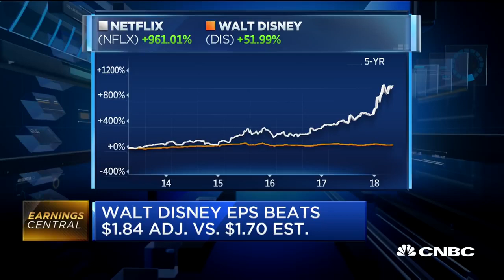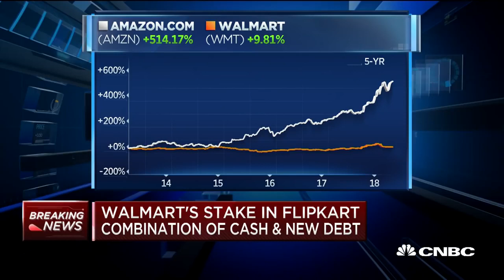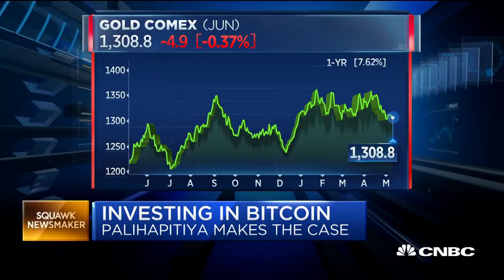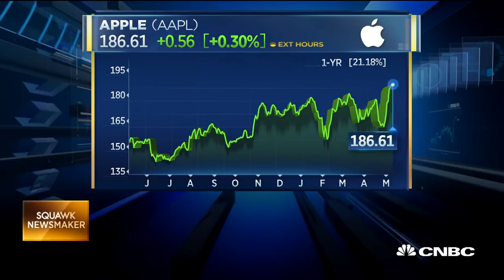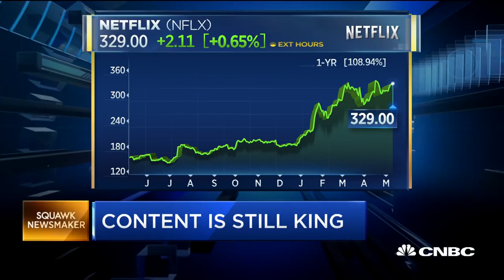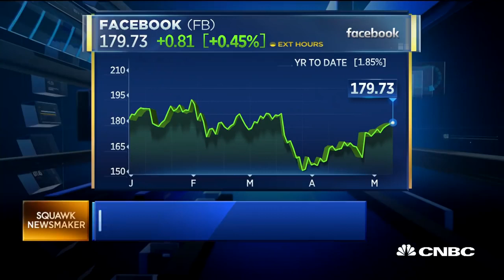Social Capital's Chamath Palihapitiya On Apple, Bitcoin, And The Internet CNBC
crypto zombie, cryptocurrency, crypto, bitcoin, btc, ethereum, eth, neo, master contract token, mct, icon, icx, consensus 2018, enigma, eng, vechain, ven
Cryptocurrency 24 hours 24/7 news Altcoin ASIC/ASIC Miner Blockchain Distributed & Central Ledger Fork Hashrate Mining Node P2P Public/Private Key Signature Smart Contract 1 Bitcoin BTC 2 Ethereum ETH 3 Bitcoin Cash BCH 4 Ripple XRP 5 Litecoin LTC 6 Dash DASH 7 NEO NEO 8 IOTA MIOTA 9 Monero XMR 10 NEM XEM 11 Ethereum Classic ETC 12 Lisk LSK 13 Qtum QTUM 14 EOS EOS 15 Hshare HSR 16 Cardano ADA 17 OmiseGO OMG 18 Zcash ZEC